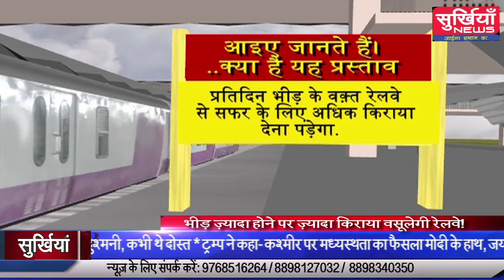भीड़ ज़्यादा होने पर ज़्यादा किराया वसूलेगी रेलवे!